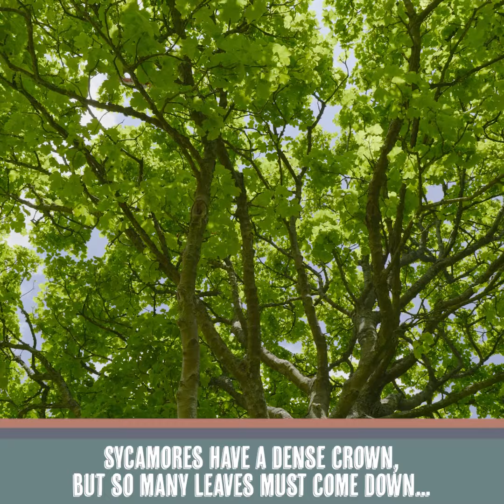Tree Tuesday - Sycamore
I was hoping I would discover some hilarious etymology about where Sycamore got its name, maybe a vomitous King ate one or something but it just comes from Greek via Latin via French via English and has something to do with a fig…
Anyway, here’s the sycamore tree, lovely to carve with, gorgeous when the timber is white but looks manky when it gets on a bit.
I know people who hate sycamore, it’s considered a weed by many, but us tree lovers are passed such derogatory terms. Sycamore is a successful tree, that’s all a tree needs to be, and it’s even a courteous non-native providing services for our native wildlife so we can’t really complain.